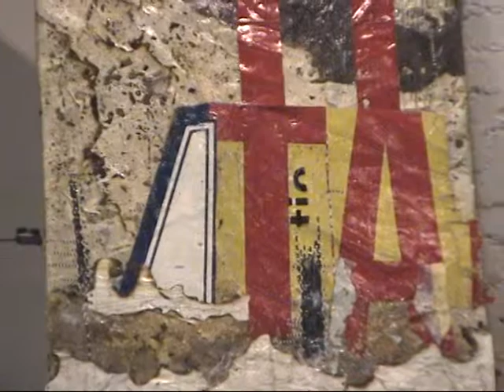CoCA Art Marathon 2010 David Francis.avi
Interview with David Francis durning the 18th Annual Art Marathon in Seattle.